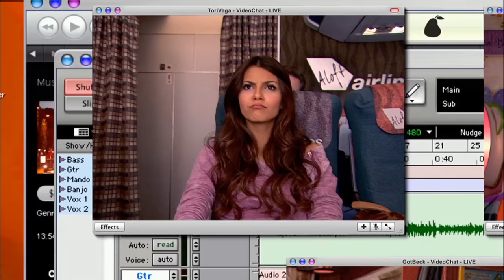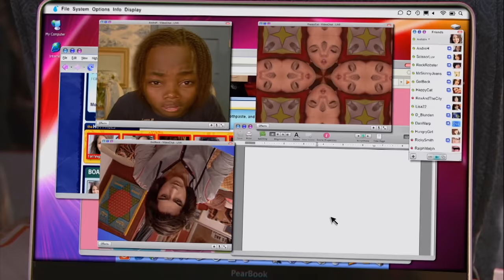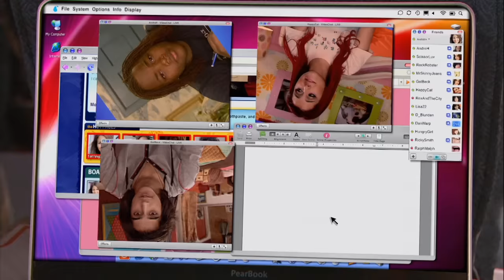Victorious | Shellfish | Nickelodeon UK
Tori tries to work on a school project with the others over video chat, but Cat, Andre and Beck have other ideas!